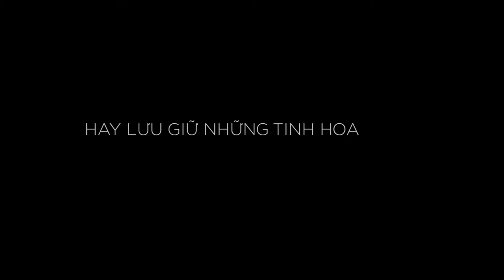Thế giới: Những công trình biểu tượng của thế giới nổi tiếng